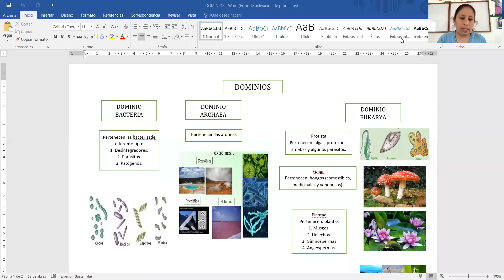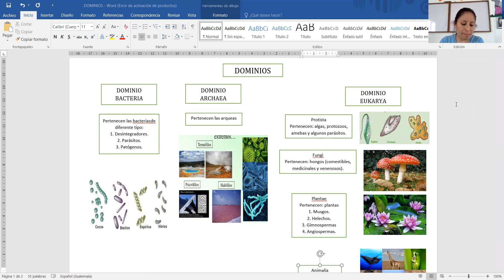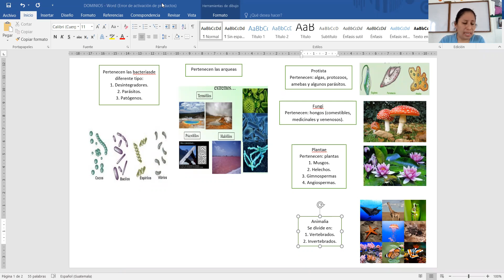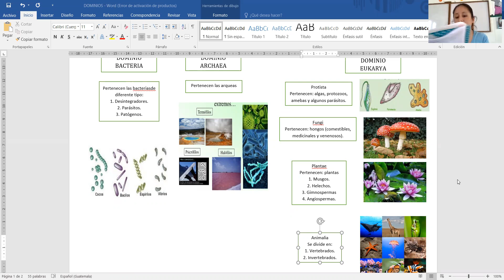Sexto, Naturales, reino animalia y plantae